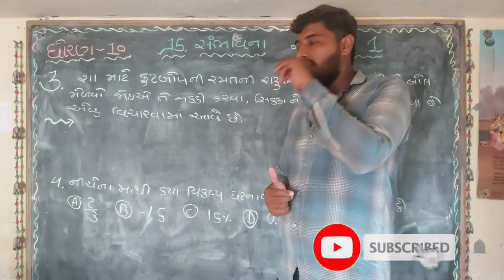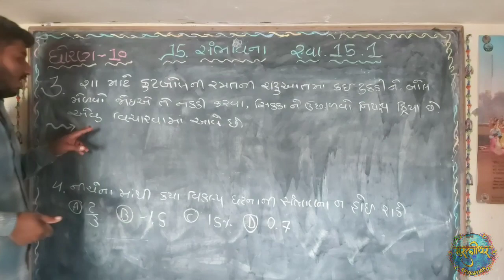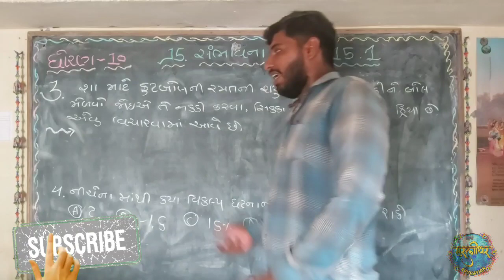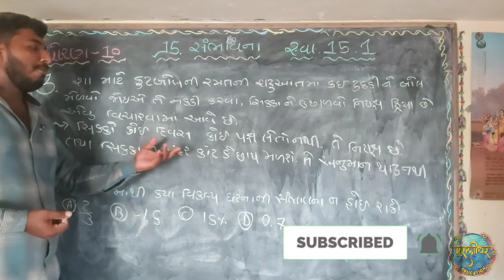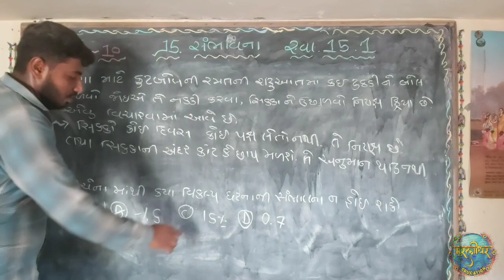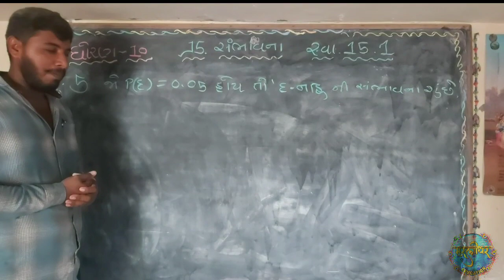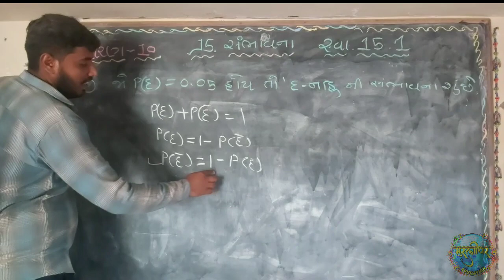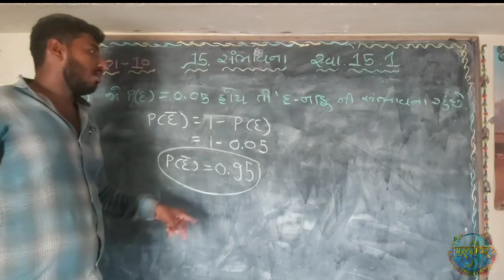Std 10 Maths Chapter-15 (સંભાવના) સ્વાધ્યાય-15.1 દા.3 , 4 અને 5 in Gujarati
હેલ્લો વિદ્યાર્થી મિત્રો,

            આગલા વિડિયોમાં તમે ધોરણ 10 આકડાશાસ્ત્ર ના ચેપ્ટર નં.14 ના મધ્યક, મધ્યસ્થ અને બહુલકના સૂત્રો જોયા, ઉદાહરણ જોયા અને સ્વાધ્યાય 14.1 , 14.2 , 14.3 અને 14.4 ના દાખલા જોયા.

     હવે આ વિડિયોમા આપડે ચેપ્ટર નં.15 નુ સ્વાધ્યાય 15.1 નો દાખલા નં 3 જોશું.

             In This video you will learn important (સંભાવના) સ્વાધ્યાય 15.1 નો દાખલા નં 3 of Maths Std 10 Gujarati medium NCERT syllabus in Gujarati. please support this channel and subscribe this channel for this type of Education Video

Teaching By.  Kishan Sir
Channel By .  Devendra Rajyaguru